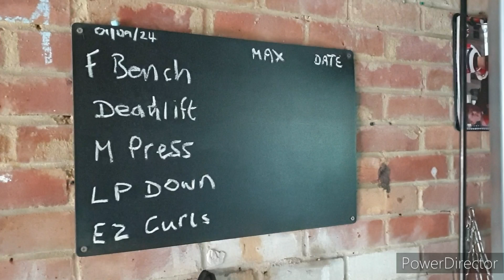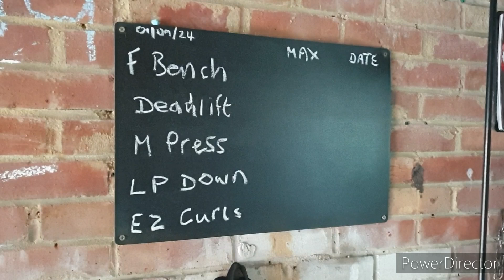135kg Bench Press - Nothing but strength from here! STRENGTH DAY 1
Been getting demotivated and bored with lifting lately. Time to change everything up and at age of 47 years old, get stronger.